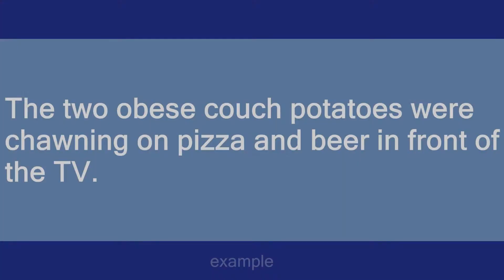Chawn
Slang flashcards: